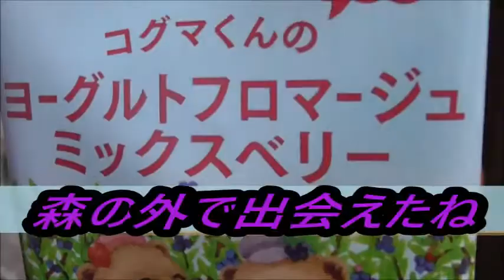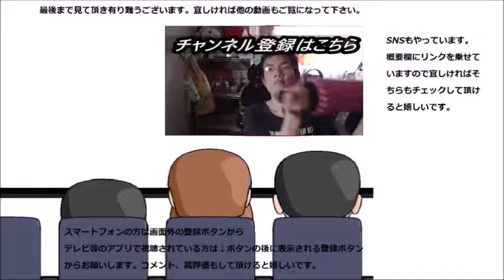S&B食品 コグマ君のヨーグルトフロマージュミックスベリーを食べてみた やっぱりヨーグルトの相方には！！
S&B食品　こぐまくんのヨーグルトフロマージュミックスベリーを食べてみました。さっぱりとした酸味はやっぱりヨーグルトの……